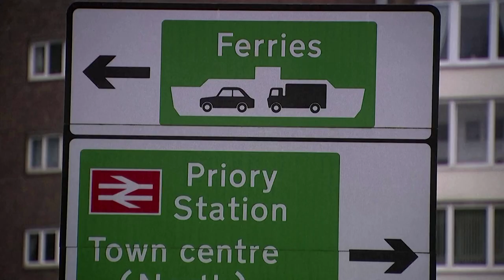Anger boils over for truck drivers stuck in Dover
Angry truck drivers scuffled with police in the English port of Dover as a partial blockade by France designed to stop the spread of a new highly infectious coronavirus variant left thousands stranded before Christmas.